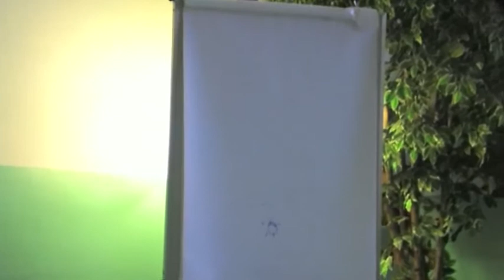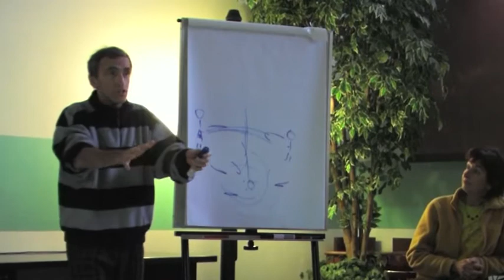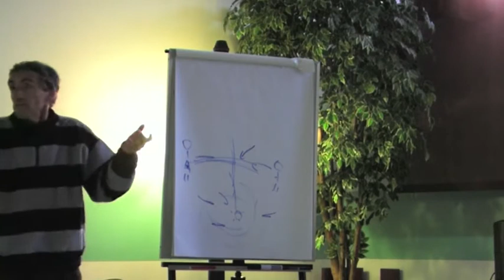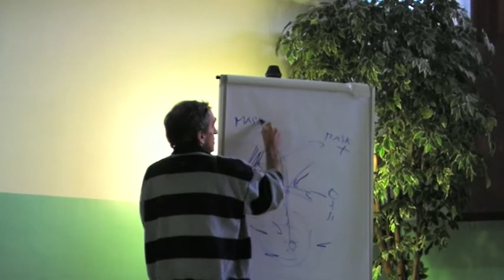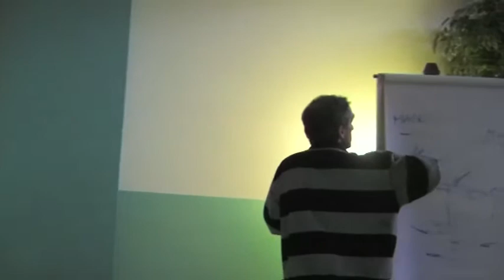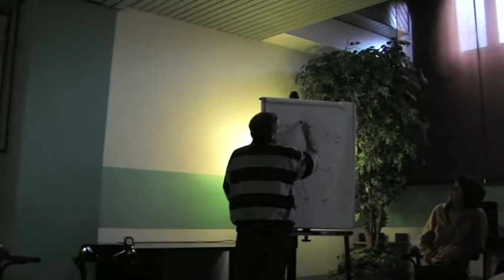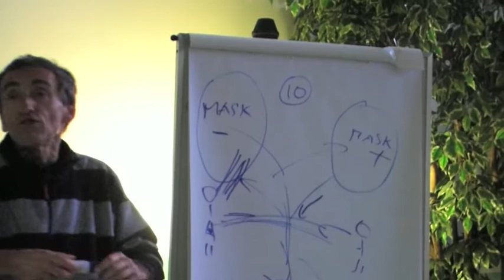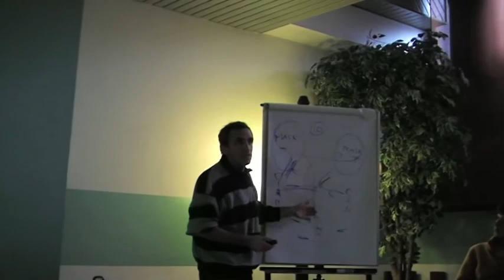ombra1/5.mov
Da dove nasce l'Ombra? Funzione compensatrice della mente conscia e arte di mentire.
Tratto da COSTELLAZIONI E PSICOTEATRO, 20-21/02/2010, Mi